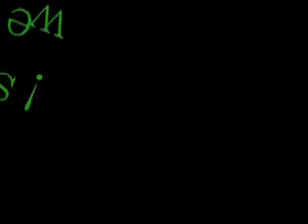club penguin ad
nbswcfnsv